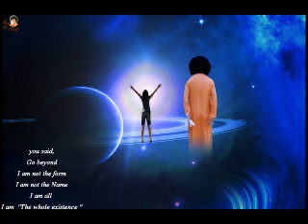ageinhippie music - Into The Light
This is another 80's demo recorded during early rehearsals with the band, which accounts for all the mistakes and fumbling errors you'll hear lol:)) even so, this reggae song, which wasn't even conceived as being a reggae song but which turned into one straight after playing/rehearsing '10,000 volts' lol (well, we 'were' rehearsing near the brixton frontline after all:) but which actually works quite well, so we kept it that way! cool... enjoy:)